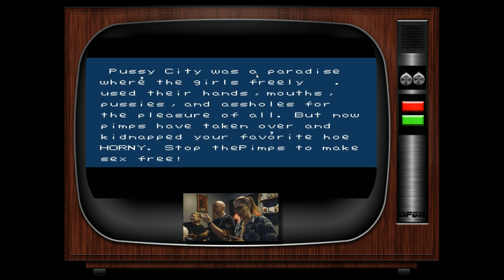DPGN - Pussy City Pimps Pt. 1 (Featuring Max Semen)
It's been a while since we did an intro video with a drink recipe. This one is called the Warp Tunnel!

1 spray of lime
1 1/2 shot of Midori MELON liquor
1 shot of Blue Curacao
Top off with Mikes Hard Lemonade

I can't believe I owned this game for 18 years and didn't even know it... Keep it going